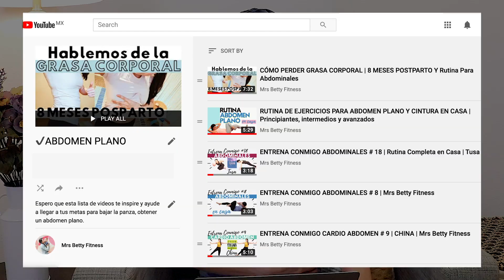SIMPLIFICANDO COMO TENER ABDOMEN PLANO: Bajar la panza y perder grasa con MI MEJOR CONSEJO!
¿Como tener ABDOMEN y SALUDABLE: qué hacer para bajar la panza, barriga y perder grasa corporal? Es hora de compartir TODO para TENER UN ABDOMEN PLANO! En este video, les comparto mi CONSEJO SALUDABLE para siempre poder BAJAR LA PANZA - BARRIGA, PERDER GRASA CORPORAL de manera NATURAL y obtener un ABDOMEN PLANO. Hablaremos sobre una alimentación saludable, consciente y flexible, adelgazar de manera natural y hacer los mejores ejercicios para obtener un abdomen plano.

🕒CAPÍTULOS
0:00 INTRO
0:59 Consulta a tu medico
1:42 Consejo
2:12 Alimentación Consciente
6:06 Cuerpo y Mente
8:05 Ejercicios

PLAYLISTS / VIDEOS FAVORITOS
❤️Hola! Mi nombre es Betty y estoy compartiendo todo lo que aprendí durante mi licenciatura de Kinesiología cuando mi bebé toma sus siestas! Incluyendo: recetas saludables, consejos y rutinas de ejercicio y videos divertidos como mini vlogs! Espero que te inspiren y ayuden!
TIENDITA DE AMAZON
Mrs Betty will continue to disclose material relationship. Betty Trevino is a participant in the Amazon Services LLC Associates Program, an affiliate advertising program designed to provide a means for sites to earn advertising fees by advertising and linking
Temas comunes: Rutinas de ejercicio para mujeres en casa, música para ejercicio, como hacer ejercicio para bajar de peso, rutinas y plan de entrenamiento en casa